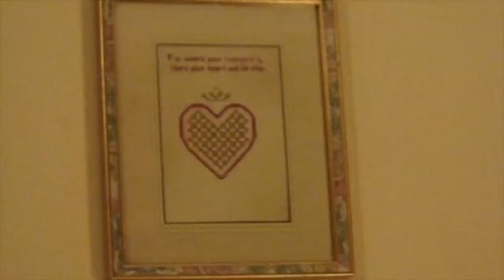20160204 Vlog - How many rainy days can there be?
It rained all day.  We got our taxes done and got lunch from Burger King.  Larry worked on the drainage.  We played canasta.